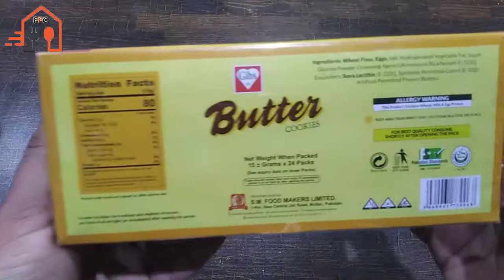New Butter Cookies 2021 Opening Delicious Indian Cookies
Today Factory Food Corner Share New Butter Cookies 2021 Opening Delicious Indian Cookies.